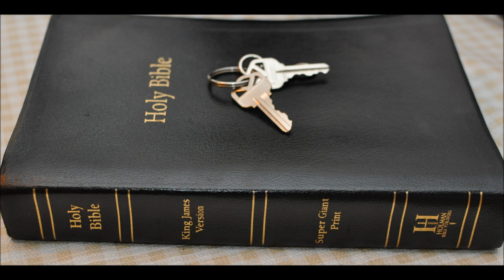The Mark of God or 666?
Do you cry and sigh for the wickedness of the USA/EU/UK
Ezekiel Chapter 9 1 He cried also in mine ears with a loud voice, saying, Cause them that have charge over the city to draw near, even every man with his destroying weapon in his hand.

2 And, behold, six men came from the way of the higher gate, which lieth toward the north, and every man a slaughter weapon in his hand; and one man among them was clothed with linen, with a writer's inkhorn by his side: and they went in, and stood beside the brasen altar.

3 And the glory of the God of Israel was gone up from the cherub, whereupon he was, to the threshold of the house. And he called to the man clothed with linen, which had the writer's inkhorn by his side;

4 And the LORD said unto him, Go through the midst of the city, through the midst of Jerusalem, and set a mark upon the foreheads of the men that sigh and that cry for all the abominations that be done in the midst thereof.

5 And to the others he said in mine hearing, Go ye after him through the city, and smite: let not your eye spare, neither have ye pity:

6 Slay utterly old and young, both maids, and little children, and women: but come not near any man upon whom is the mark; and begin at my sanctuary. Then they began at the ancient men which were before the house.

7 And he said unto them, Defile the house, and fill the courts with the slain: go ye forth. And they went forth, and slew in the city.

8 And it came to pass, while they were slaying them, and I was left, that I fell upon my face, and cried, and said, Ah Lord GOD! wilt thou destroy all the residue of Israel in thy pouring out of thy fury upon Jerusalem?

9 Then said he unto me, The iniquity of the house of Israel and Judah is exceeding great, and the land is full of blood, and the city full of perverseness: for they say, The LORD hath forsaken the earth, and the LORD seeth not.

10 And as for me also, mine eye shall not spare, neither will I have pity, but I will recompense their way upon their head.

11 And, behold, the man clothed with linen, which had the inkhorn by his side, reported the matter, saying, I have done as thou hast commanded me.